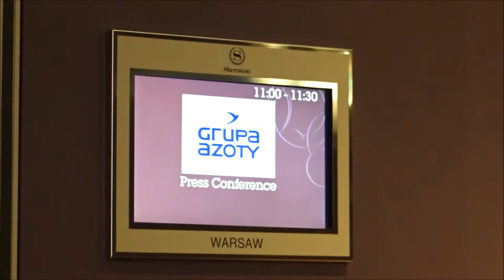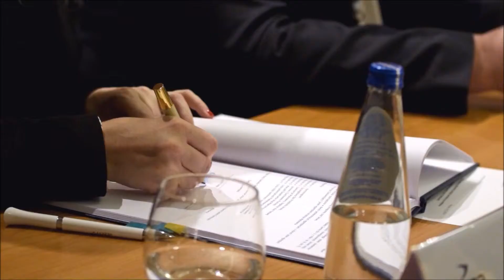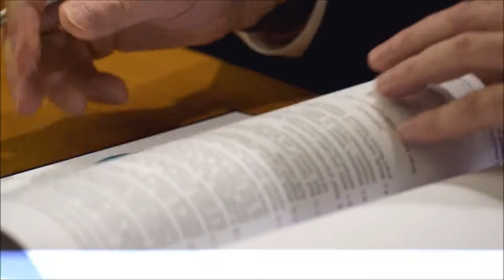Grupa Azoty Police zmodernizuje instalacje do produkcji amoniaku!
Dzięki podpisanej 10 grudnia w Warszawie, wartej 46 mln PLN umowie z INS, spółka w najbliższych latach zwiększy i zoptymalizuje jego produkcję. Jest to odpowiedź Grupy Azoty na światowy deficyt amoniaku oraz wciąż rosnące na rynkach ceny. Dodatkowo projekt dowodzi, że współpraca z polską nauką może przekładać się na zyski przedsiębiorstw

Do sfinalizowania porozumienia „Modernizacja procesu syntezy amoniaku w Grupie Azoty Zakłady Chemiczne „Police” S.A.” doszło przy okazji odbywającej się w Warszawie konferencji Nafta/Chemia. Przy złożeniu podpisu obecni byli Minister Skarbu Państwa Włodzimierz Karpiński, Prezes Zarządu Grupa Azoty S.A. Paweł Jarczewski, Prezes Zarządu Grupy Azoty Police Krzysztof Jałosiński oraz Dyrektor Instytutu Nowych Syntez Chemicznych (INS) Cezary Możeński